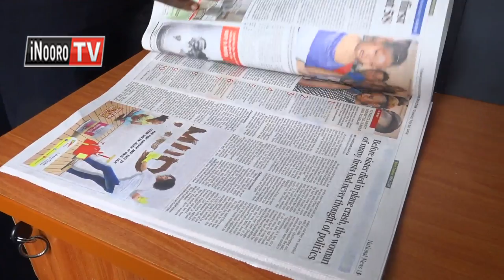Mwonjoria umwe guthondeka benju akihuthira ngathiti nguru, Juja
Imwe cia itugi inya cia thirikari ya bururi ni kugacirithia iganda na uthunduri niguo  guthondekera akenya mieke ya mawira. Nitucerete mwena wa Juja kuria mwonjoria umwe akoretwo agithondeka turamu twa benju akihuthira marataathi na magatheti makuru na akaguciriria aguri  kuuma  nja wa bururi.